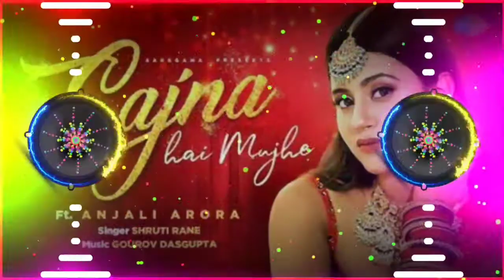Sajna Hai Majhe Song | Sajna Hi Majhe Sajna Ke Liye Song | R Tuna Lyrics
Hi
l am Tuna Lyrics  Welcome to uor you tube channel R Tuna Lyrics